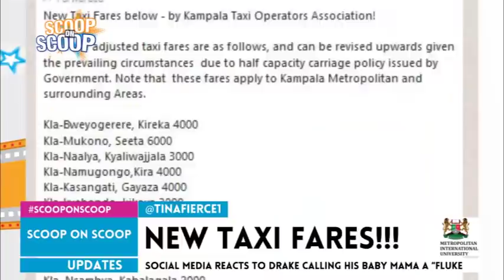ScoopOnScoop: The ten lives of Bryan White